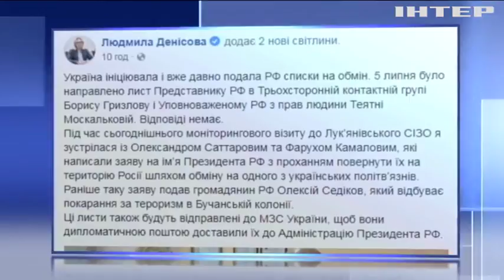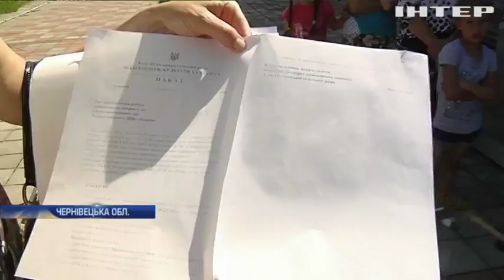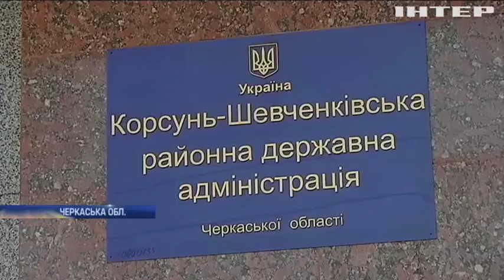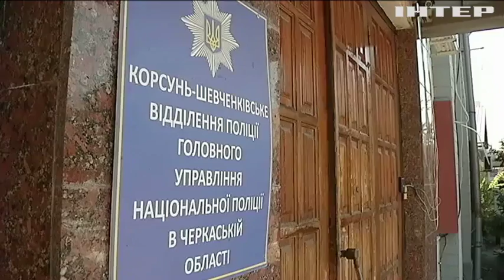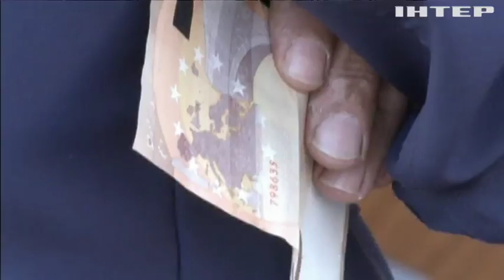Новости 9:00, выпуск за 15 августа 2018 года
Головні події на цю годину: Британський атлет встановив рекорд; Туреччина бойкотуватиме американську продукцію; На Буковині закривають пришкільний інтернат.